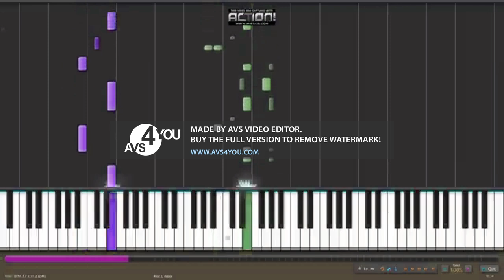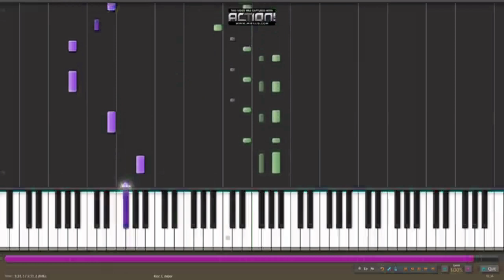In the Summertime Mungo Jery Piano In Lost effect